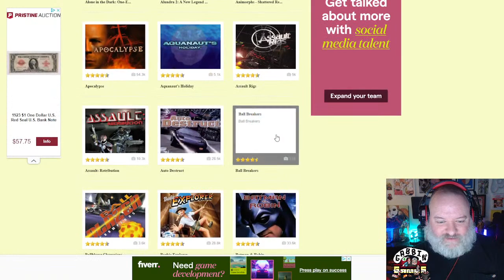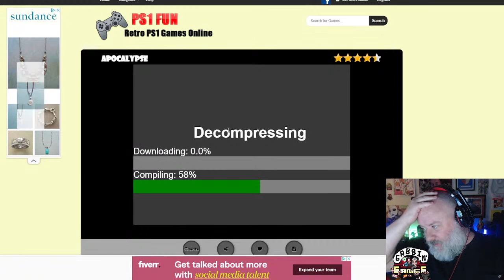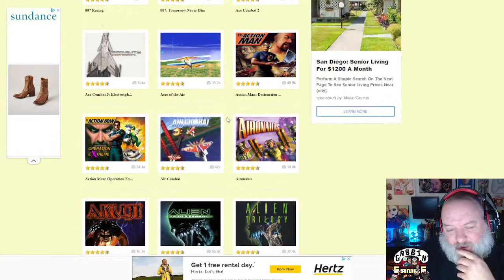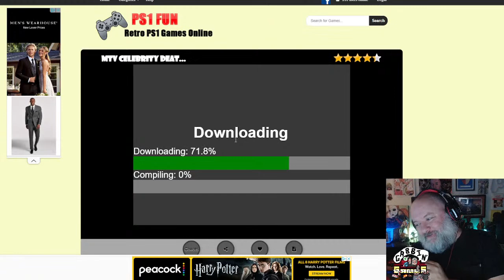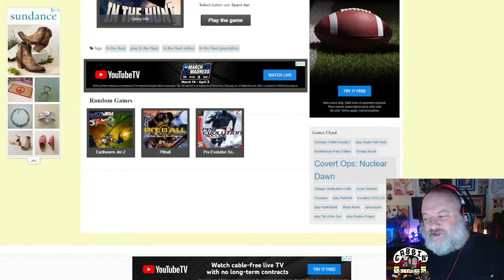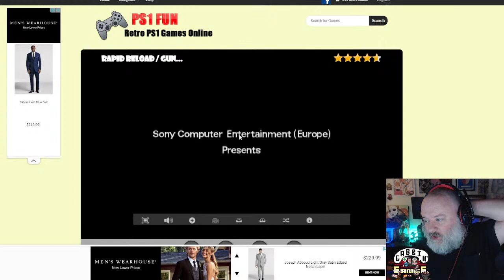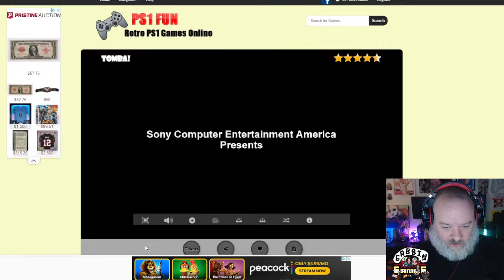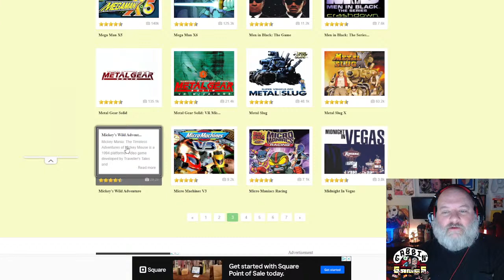PS1 ERA GAMING!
USE OUR LINKTREE FOR all sponsor links+ links about how to become a GABBIN+GAMES